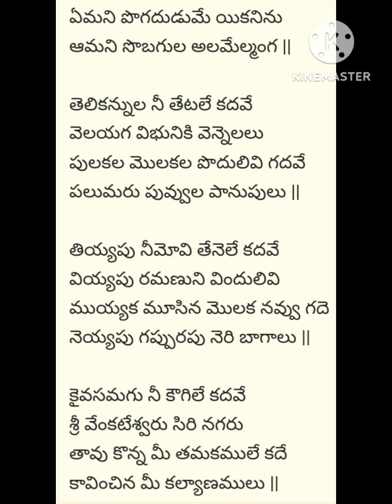ఏమని పొగడుదుమే అన్నమాచార్య కీర్తన 20